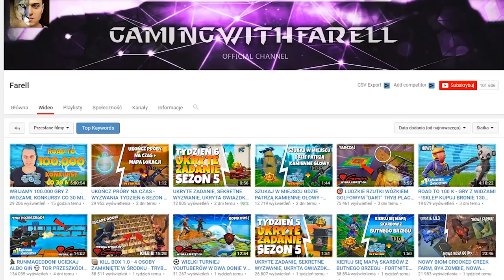ZATKAŁEM WIR! CO SIĘ STAŁO!? TRYB PLAC ZABAW - Fortnite Battle Royale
►Znajdz mnie!